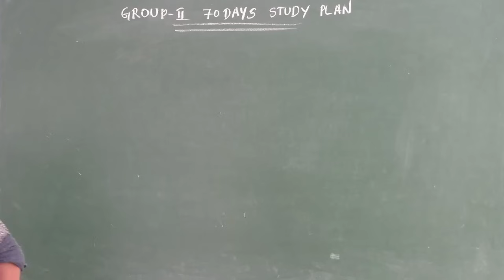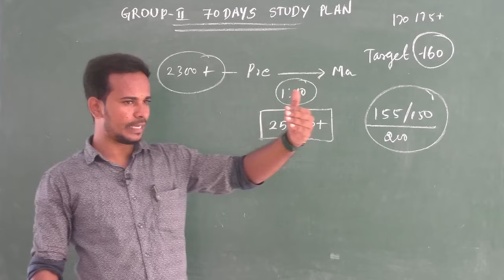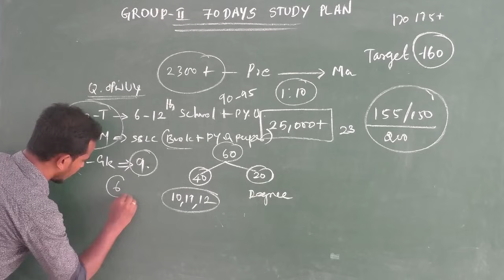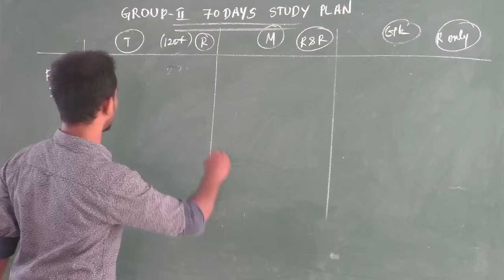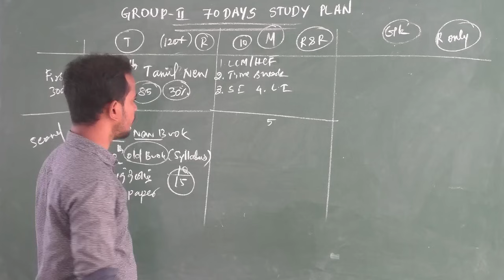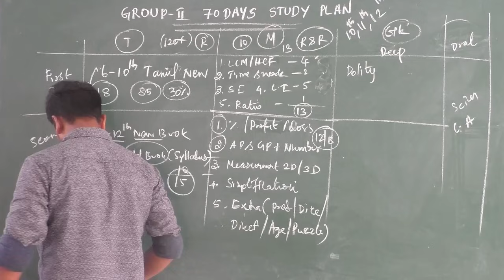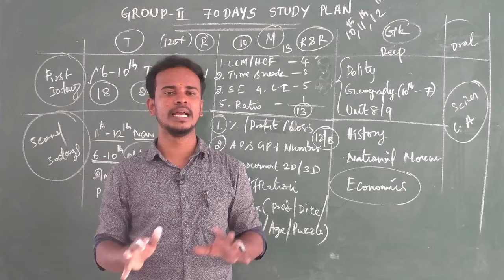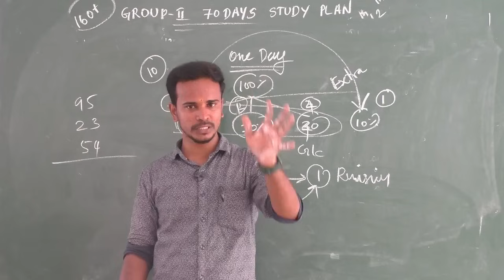🎯TNPSC GROUP-II PRELIMS 🏆 70 DAYS STUDY PLAN | TARGET 160+ | 80% SYLLABUS COVER பண்ணுங்க போதும்